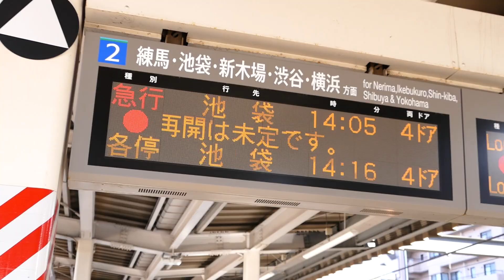【西武池袋線】急行池袋行き中村橋駅停車緩行線を往く【ダイヤ乱れ】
東京メトロ有楽町線・副都心線の氷川台駅での車両故障により、西武池袋線でもダイヤ乱れが発生。その影響で石神井公園―練馬間の複々線の内側、緩行線を急行電車が走行。通常は通過する中村橋駅にも臨時停車し、客扱いをおこないました。その後、練馬駅にも臨時停車、客扱いし以降は終点池袋駅までノンストップでした。まるで懐かしの区間準急のよう。
ちなみに車内のLCD案内は「西武鉄道」表示。次に臨時停車した練馬駅を出てから急行池袋行きの表示を出しましたが、「石神井公園→練馬高野台」などと、ズレが生じていました。

2020年1月30日木曜日14時5分頃　西武池袋線中村橋駅で撮影